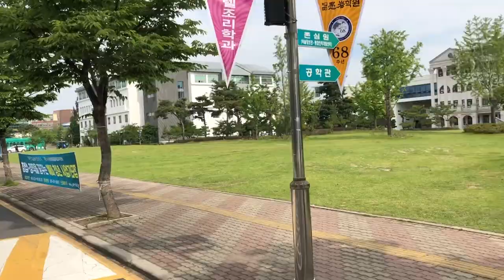[하이틴TV] 익스트림캠퍼스 - 남부대학교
창의적 실용형 전문인력 양성대학
남부대학교를 익스트림으로 만나보세요!